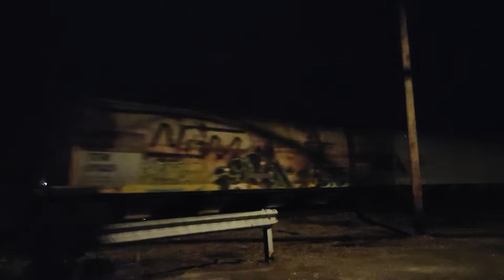Short All Manifest MVNKC with SD70MAC duo leaders at night 5/25/22